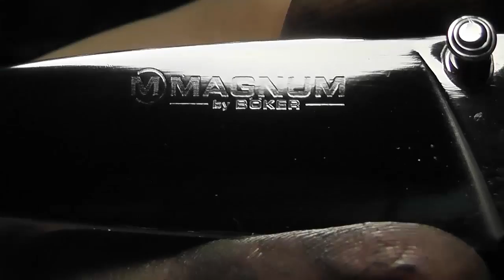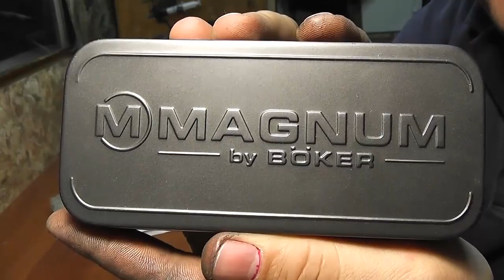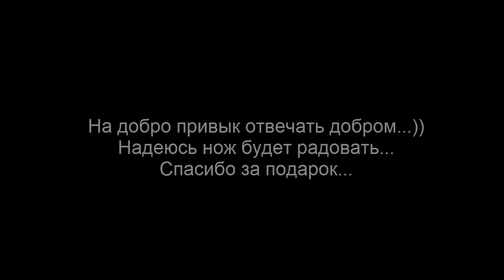Нож Boker Magnum Bondsman РЕАНИМАЦИЯ